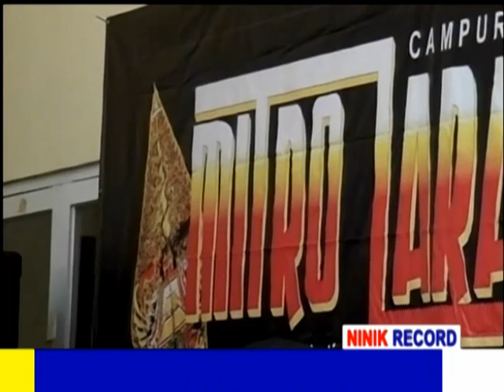Pepeling Tombo Kangen All Artis Mitro Laras Campursari